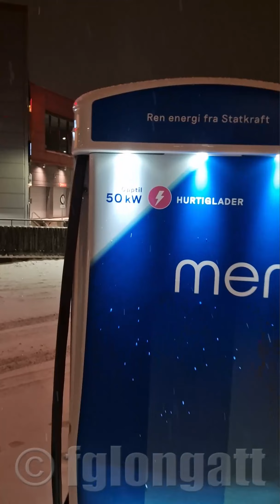Metodistkirken i Norge, Porsgrunn menighet and some MER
This is a quick video of walking around the town centre and showing the landmarks in Porsgrunn, Norway.

A view of the Metodistkirken i Porsgrunn which is a part of The United Methodist Church in Norway (UMC Norway). We work according to the mission of the UMC "to make disciples of Jesus Christ for the transformation of the world.

Also, MER  charging stations for electric vehicles at Jernbanegata 3, 3916 Porsgrunn, Norway are shown. The charging station has CHAdeMO
· 50 kW and CCS · 50 kW.

CHAdeMO is a fast-charging system for battery electric vehicles, developed in 2010 by the CHAdeMO Association, formed by the Tokyo Electric Power Company and five major Japanese automakers. The name is an abbreviation of "CHArge de MOve" (which the organization translates as "charge for moving") and is derived from the Japanese phrase "o CHA deMO ikaga desuka" (お茶でもいかがですか), translating to English as "How about a cup of tea?", referring to the time it would take to charge a car.

CCS stands for 'Combined Charging System' – 'combined' because it uses a slow-charging Type 2 connector to build on.